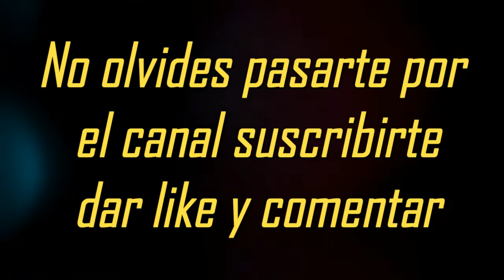♛RESULTADOS♛ - ♛ SORTEO INTROS ♛ - FELICIDADES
▬▬▬▬▬▬▬▬▬▬▬SKYPE▬▬▬▬▬▬▬▬▬▬▬▬▬▬ZeUs.glf

▬▬▬▬▬▬▬▬▬▬▬ஜ۩۞۩ஜ▬▬▬▬▬▬▬▬▬▬▬▬▬▬
-.-.-.-.-.-.-.-.-.-.--.-.-.-.-.-DESCARGAR INTROS-.-.-.-.-.-.-.-.-.-.-.-.-.-.-.-.-.-.-.-.-.

1. KINK ZOMBIE DESCARGA INTRO
CONTRASEÑA: FamiliaGangsters

CONTRASEÑA: FamiliaGangsters

CONTRASEÑA: FamiliaGangsters

CONTRASEÑA: FamiliaGangsters